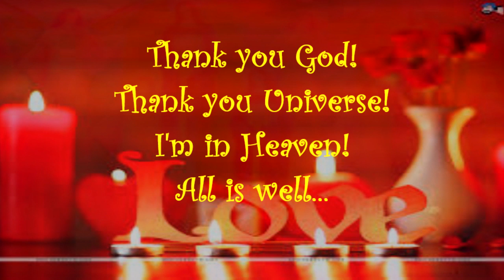My Computer Is FAST EFT SHALLA Taps